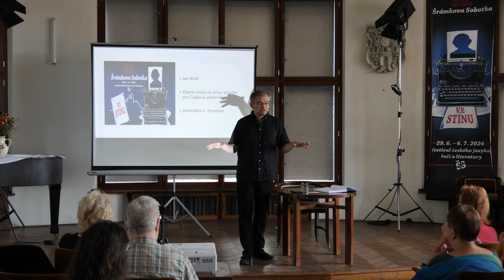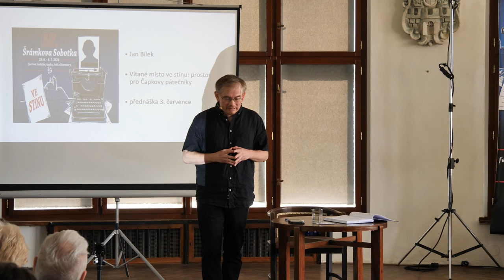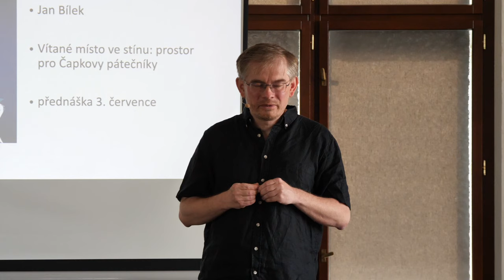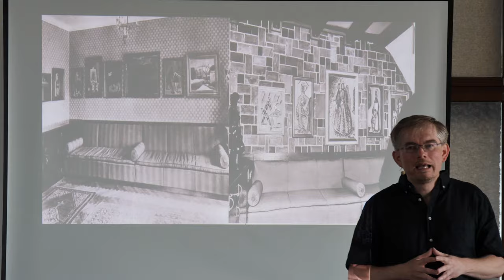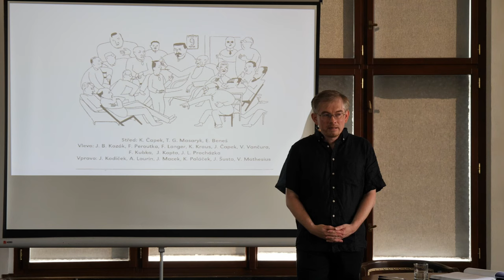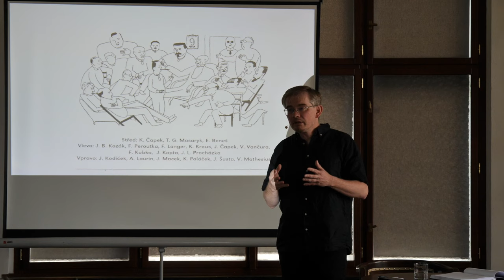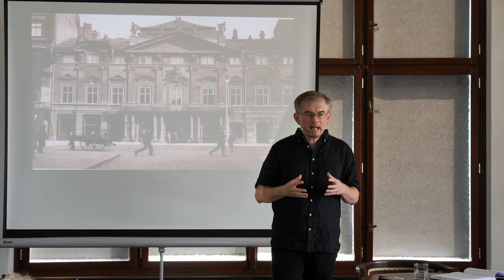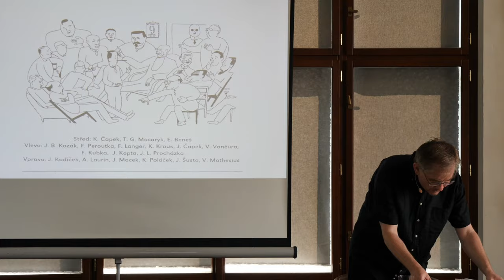68. Šrámkova Sobotka: Víta­né místo ve stí­nu: prostor pro Čapko­vy páteč­ní­ky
Záznam z přednášky Víta­né místo ve stí­nu: prostor pro Čapko­vy páteč­ní­ky.
Přednášející: Mgr. Jan Bílek, Ph.D.
Třetí přednáška z letošního přednáškového cyklu.

68. ročník festivalu českého jazyka, řeči a literatury Šrámkova Sobotka.

Pohled na skupinu intelektu­álů sdru­ženou Karlem Čapkem v Praze v le­tech 1924–1938. Ke svému setká­vání ne­užívala před­pokla­datelný odpoví­dající prostor kavárny a po vzniku repre­zen­tativ­ního Spo­le­čen­ského klubu nepřesídlila ani do jeho místností v barokním paláci v centru metro­pole. Cíleně se uchý­lila mimo veřejná místa. Kdo do stínu unikal? Jaké pro to byly důvody? A jak takové jednání vnímalo okolí? Připo­meneme letošní sté výročí vzniku páteč­níků.

Archivář, editor a historik. Pra­coval v Lite­rárním archivu Památ­níku národ­ního písem­nictví a v Masa­rykově ústavu Akademie věd České repub­liky. Od roku 2006 působí na Ka­tedře českého jazyka a lite­ratury Pedago­gické fakulty Univer­zity Hradec Krá­lové. Zpra­coval na čtyři­cet archiv­ních fondů a na svět pomohl více než dva­cítce knih, např. Ko­res­pondence T. G. Ma­saryk – Ka­rel Kramář (2005) a Světová pre­miéra RUR: Čapko­vo drama v Hradci Krá­lové (2023).

29. 6. – 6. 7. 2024